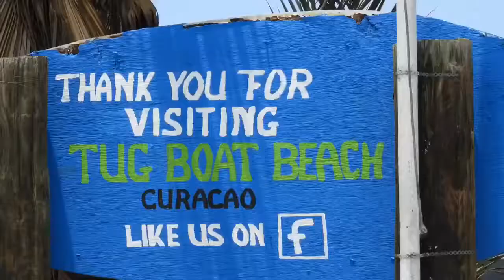Tug Boat Beach